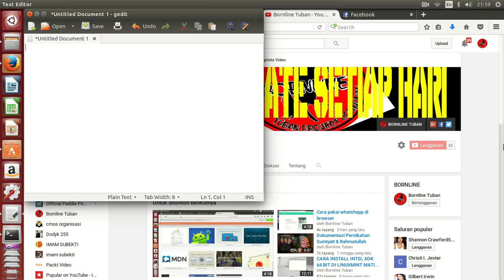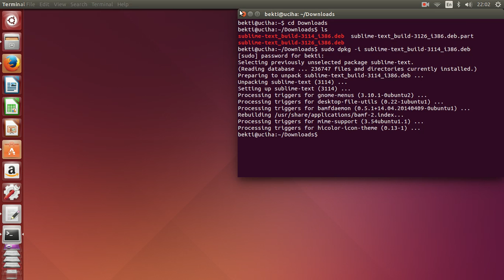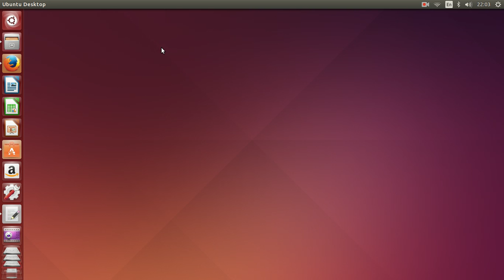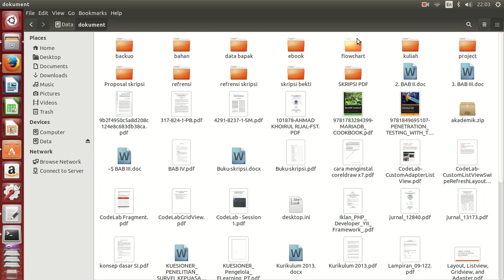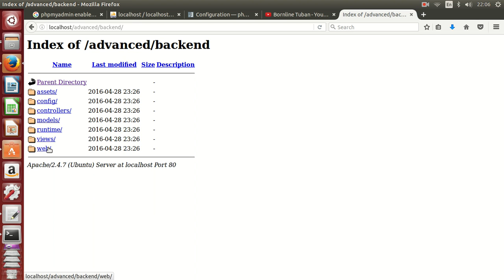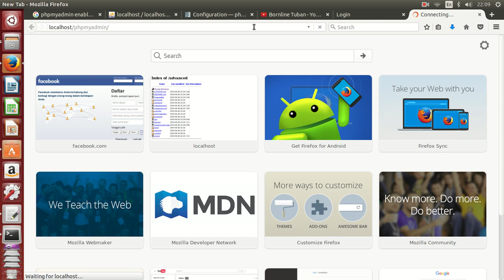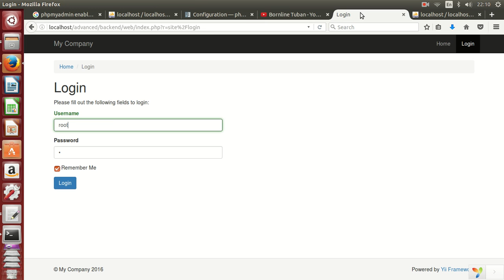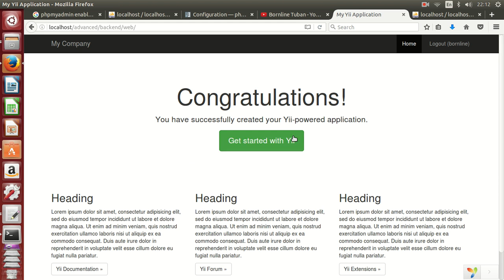cara install yii php framwork tanpa composer